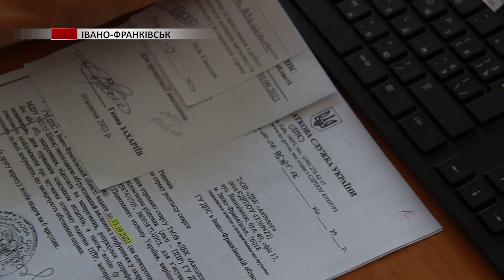Податківці нагадують про кампанію декларування доходів за 2023 рік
Традиційно 1 січня розпочалася кампанія декларування громадянами доходів, одержаних протягом 2023 року. Також, у 2024 році введено в дію нову форму податкової декларації про майновий стан і доходи.